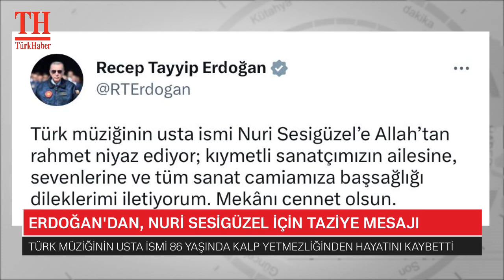ERDOĞAN'DAN, NURİ SESİGÜZEL İÇİN TAZİYE MESAJI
Türk müziğinin usta ismi 86 yaşında kalp yetmezliğinden hayatını kaybetti